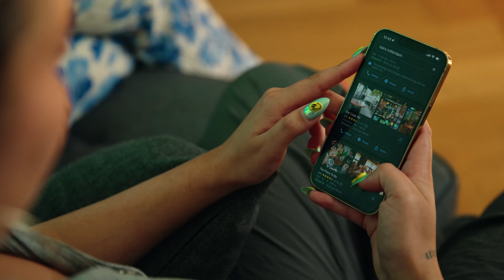"Should've Used Nocto!"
Every evening is a new opportunity to explore the world and create special memories. We know what you need for the best night out! Listen up adventurers, life enthusiasts, and party animals, with Nocto you never miss out!

Use the Nocto app to discover the best hotspots and events nearby, so you always know what’s up! Additionally, share your experiences and inspire everyone around you by posting photos or videos during your Friday afternoon drinks, 21-dinner, club night, techno rave, or simply because you're enjoying some gin and tonics. Even more exciting: you'll be rewarded with free drinks, snacks, event tickets, and much more!

Nocto is your guide to enriching adventures and connecting you with the best places, events, and the coolest people. We want you to explore the world, make new friends, and create unforgettable moments together.